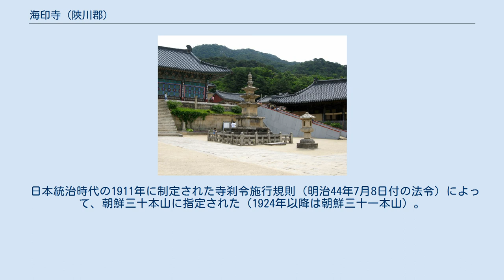海印寺 (陜川郡)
海印寺（かいいんじ、韓国語: 해인사、ヘインサ）は、大韓民国慶尚南道陜川郡にある寺院。
韓国仏教界の最大勢力である曹渓宗（大韓仏教曹渓宗）の三宝寺院、五大叢林（海印叢林）に数えられている。
また曹渓宗の第12教区本寺。
 高麗八萬大蔵経の版木が保管されている大蔵経板殿は世界遺産に登録されている。
 新羅王第40代哀荘王の時代の802年（哀荘王3年）に海東華厳宗の開祖義湘の法孫順応と彼の弟子理貞が新羅王室の寄進を受けて創建した。
 918年に高麗が建国された際、当時海印寺の住職だった稀朗の建国時の功績が認められ、海印寺は高麗の国刹になった。
930年には太祖の支援で重建が行われた。
その後幾度かの重建が行われたようであるが、詳細はわからない。
 李氏朝鮮の太宗による1407年（太宗7年）の仏教弾圧の際、存続を許された88寺院の中に海印寺の名前はなく、廃寺になったようである。
しかし世宗による1424年（世宗6年）の仏教弾圧の際、存続を許された36寺院の中に海印寺の名前はあり、寺は復活した（朝鮮の仏教#李氏朝鮮時代の仏教弾圧）。
 1488年（成宗19年）に王室の寄進を受け、1490年（成宗21年）に燈谷學祖和尚が重修した。
世界遺産に登録された大蔵経板殿は現在海印寺最古の建造物だが、この時重建されたものである。
 1695年（粛宗21年）に火災にあうが、雷音敬演和尚が翌年に重建した。
1743年（英祖19年）に凌雲一宗大師が重建。
1763年（英祖39年）に火災にあうが、3年かけて雪坡常彥大師が再建。
1780年（正祖4年）に火災にあうが、星坡念初大師が5年かけて再建。
1817年（純祖17年）に火災にあうが、影月慧堅大師と晦隱昇惠大師が3年かけて重建を行った。
海印寺は繰り返し火災に見舞われており、本堂の大寂光殿をはじめ現存の建築はこのとき重建されたものがほとんどである。
 日本統治時代の1911年に制定された寺刹令施行規則（明治44年7月8日付の法令）によって、朝鮮三十本山に指定された（1924年以降は朝鮮三十一本山）。